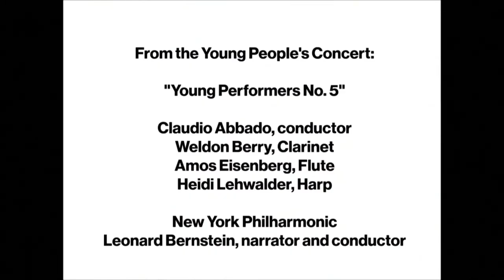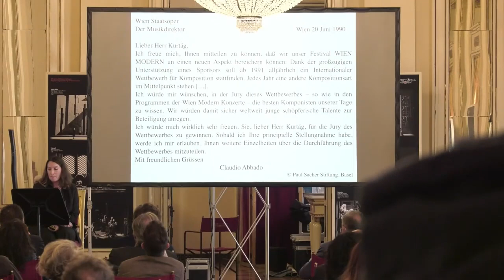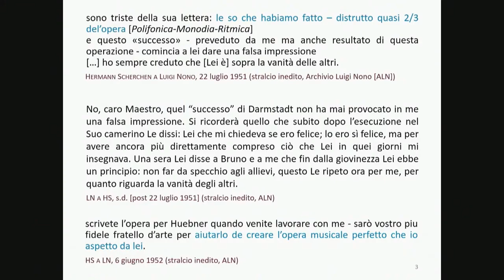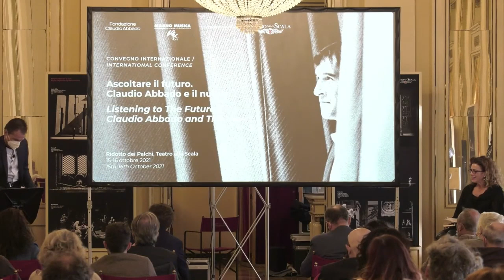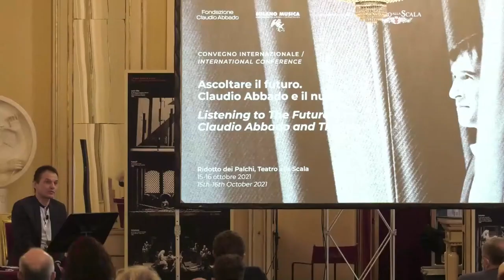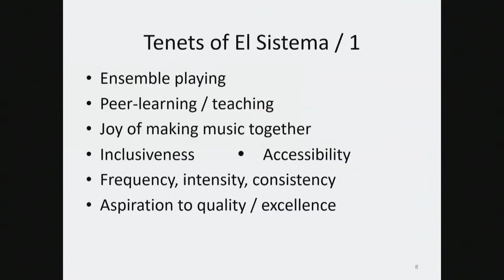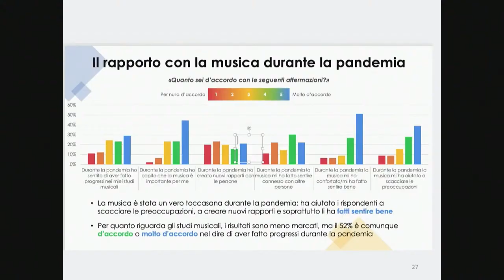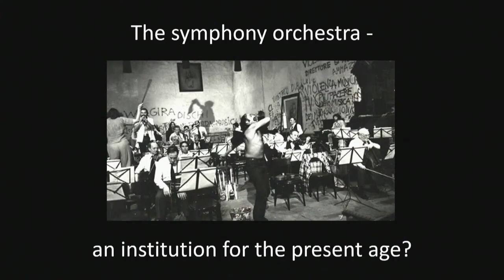Listening to The Future. Claudio Abbado and The New (English) - 16/10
“A. Toscanini” Boxes Foyer
Fondazione Claudio Abbado
and Milano Musica

in collaboration with Teatro alla Scala
International conference

Listening to The Future.
Claudio Abbado and The New.

In collaboration with Università degli Studi di Milano
Free entrance, with priority of booking for each session, through the registration link available from Tuesday 12 October at 6pm on our website and on the Milano Musica website.

On streaming on website, Facebook and YouTube Channel of La Scala Theatre and Milano Musica.

On the occasion of the 30th edition of the Festival Milano Musica on Friday 15 and Saturday 16 October, at the “A. Toscanini” Boxes Foyer, the intenational conference “Listening to The Future. Claudio Abbado and The New”. The conference is organised by the Fondazione Claudio Abbado and Milano Musica, in collaboration with the Teatro alla Scala.
The four-session conference, with guests from all over Europe, presents unpublished research conducted by a team of musicologists on the documents and materials held in the Fondo Abbado at the Staatsbibliothek in Berlin.
Free entrance, with priority of booking for each session, through the registration link available from Tuesday 12 October at 6pm on our website and on the Milano Musica website. The conference is live streaming in Italian and English on our social channel and website and on Milano Musica's social media.